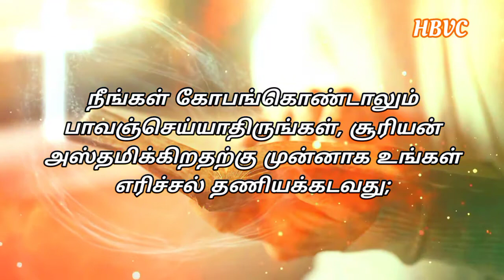Holy Bible Verse Channel || இன்றைய வசனம் || Today Bible Verse|| 07/06/2021🙏🙏